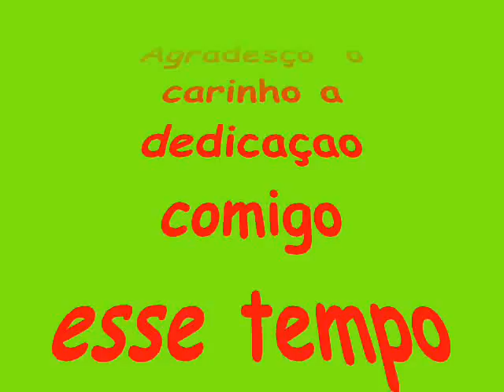rogerio carvalho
videobook